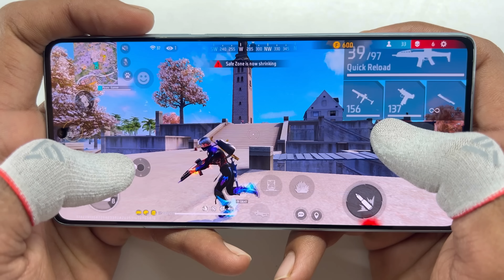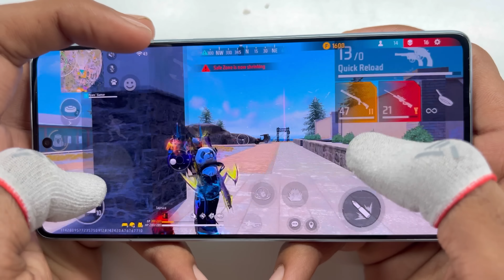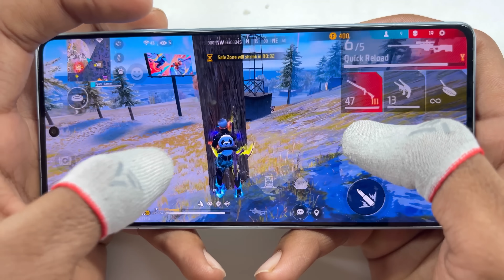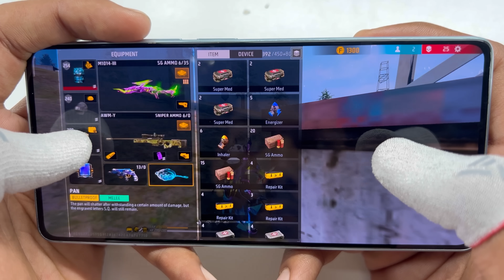Redmi Note 13 pro free fire gameplay test onetap headshot 2 finger handcam snapdragon 7s Gen 2 CPU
free fire 1 vs 4 gameplay onetap headshot with 2 finger claw handcam in Redmi note 13 pro gaming smartphone